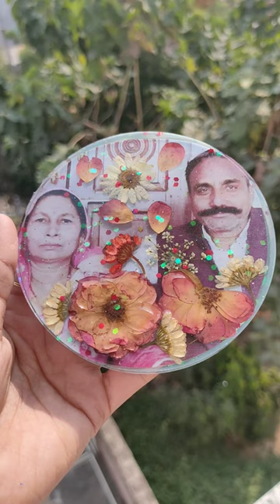resin photo frame